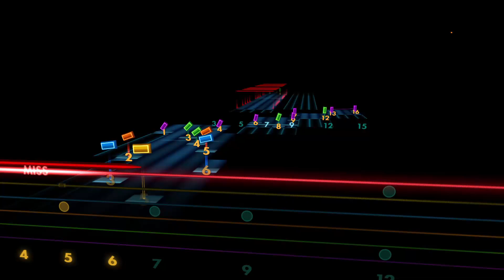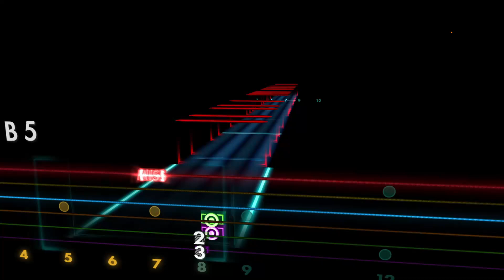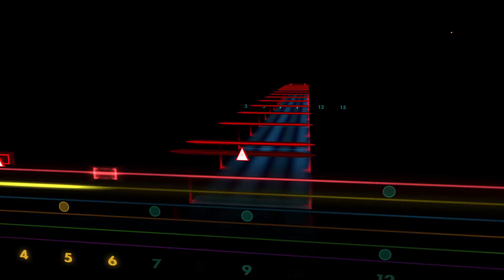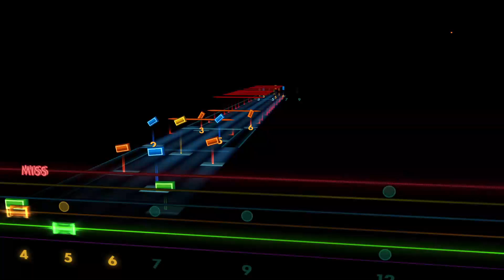The Coffin Is Moving - Ice Nine Kills [Lead - Db Ab Db Gb Bb Eb] Guitar Tab